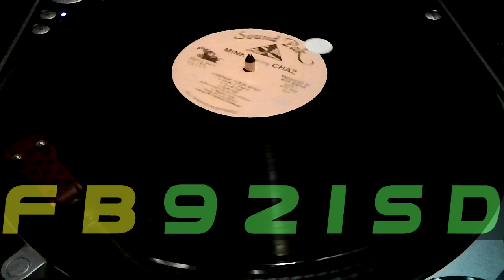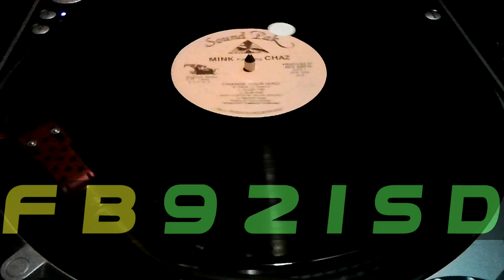Mink feat. Chaz - Change Your Mind - Club